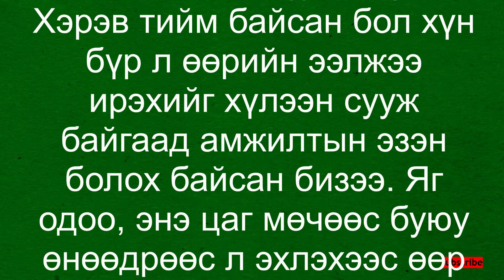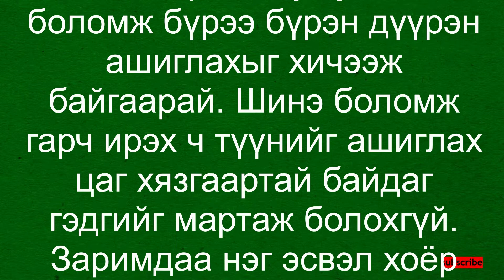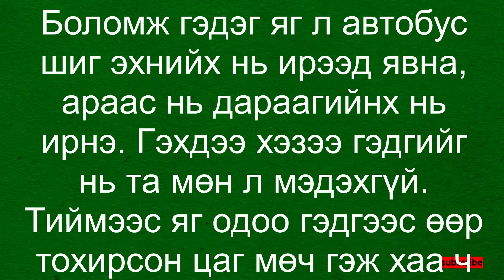☯️Амжилт 😊👍💯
"Ихэнх хүмүүс ямар нэгэн гайхамшигтай зүйл, мөч тохиохыг хүлээн сууж, хийх ёстой зүйлсээ хойш тавьсаар байдаг. Харамсалтай нь амжилт гаргах оновчтой мөч гэж хэзээ ч байхгүй бас тохиохгүй. Хоосон горьдлого тавин хүлээн суухын оронд өөрсдийн гарт буй боломж бололцоогоо яг одооноос эхлэн тултал нь ашиглах хэрэгтэй. "

Mr.Red-н бичсэн "Амжилт хэзээ ирдэг вэ?"  нийтлэл нэгийг бодуулж хоёрыг ухаарууллаа.